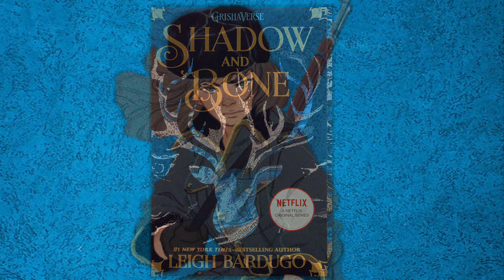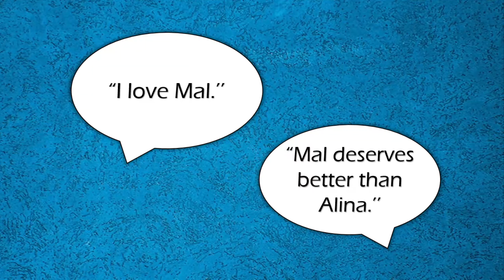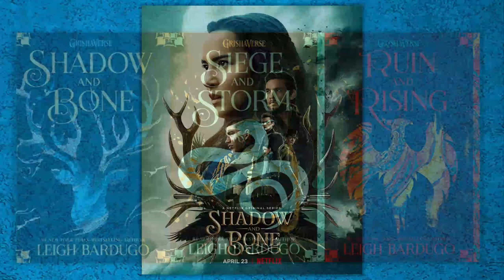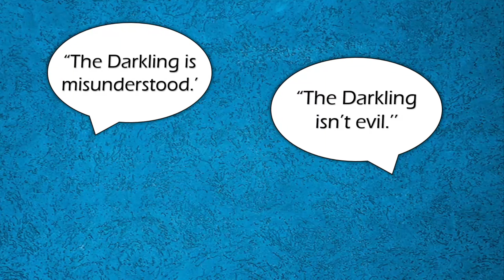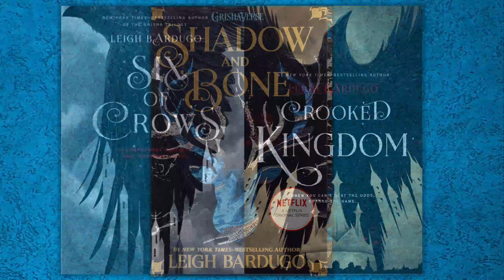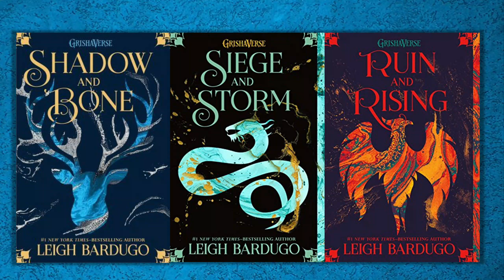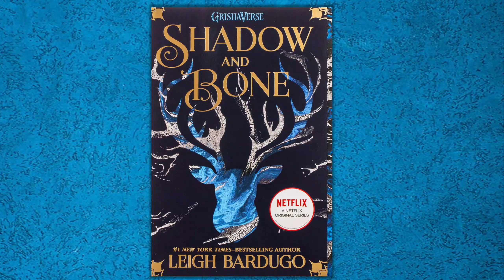Book Review: Shadow and Bone by Leigh Bardugo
Hi, everyone!

Here, I made a review of--- Shadow and Bone by Leigh Bardugo. I'm sharing my personal thoughts and opinions which I hope you'll respect.

Thanks to Google and YouTube for all the resources I've used to make this video.